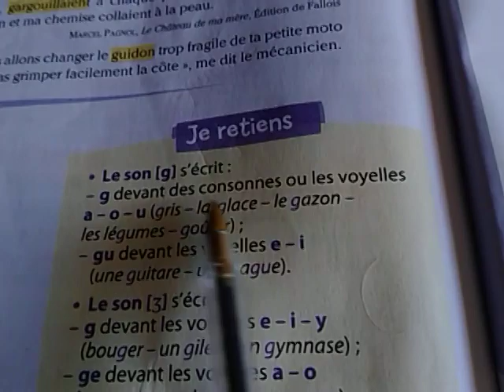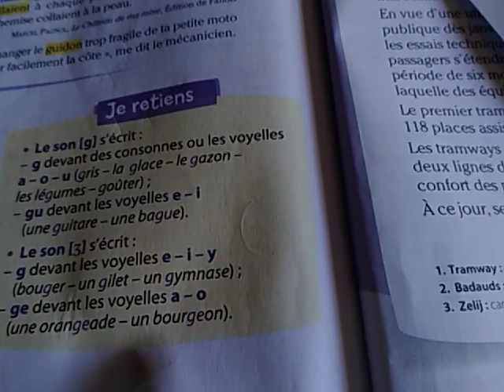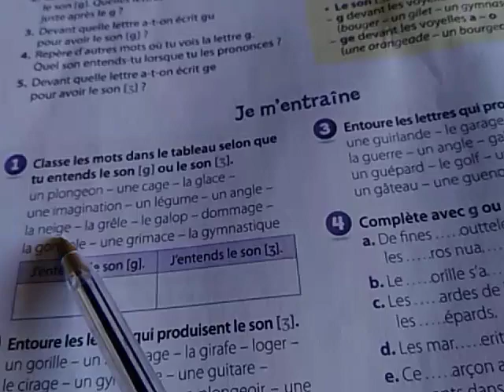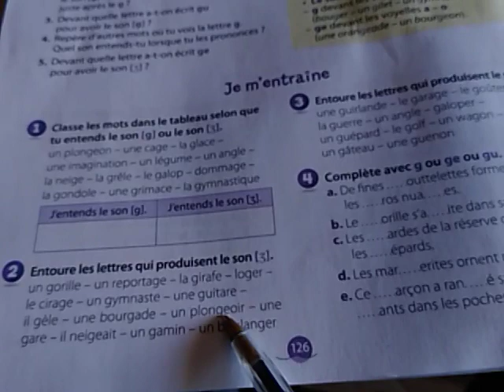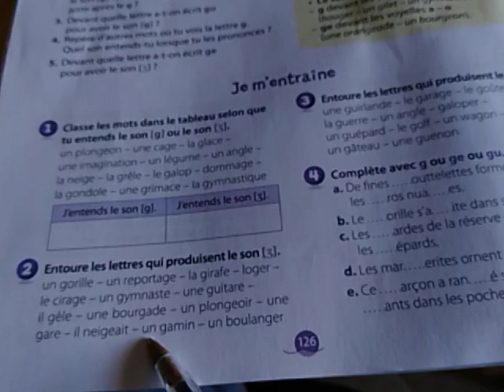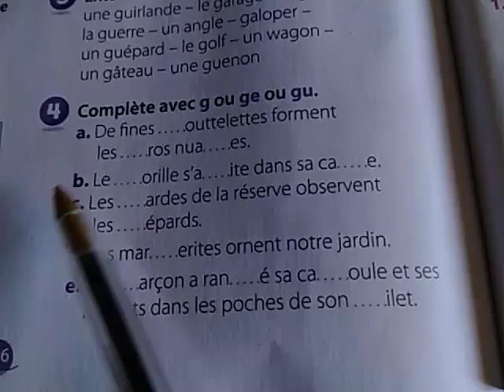La lettre g se prononce[3] et [g]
Orthographe 3eAEP/ CE2